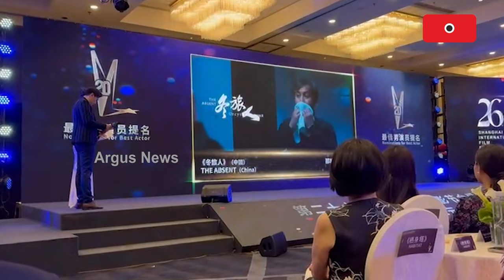ସାଙ୍ଘାଇର ରେଡ୍‌ କାର୍ପେଟରେ ଚମକିଲେ ଓଡ଼ିଆ ପୁଅ || Sanghai Film Festival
ସାଙ୍ଘାଇର ରେଡ୍‌ କାର୍ପେଟରେ ଚମକିଲେ ଓଡ଼ିଆ ପୁଅ । ବିଦେଶରେ ଭାରତ ସହ ଓଡ଼ିଶା ପାଇଁ ଗୌରବ ଆଣିଲେ ସତ୍ୟ । ଚୀନ୍‌ରେ ଆୟୋଜିତ ସାଙ୍ଘାଇ ଇଣ୍ଟରନ୍ୟାସନାଲ ଫିଲ୍ମ ଫେଷ୍ଟିଭାଲରେ ଶ୍ରେଷ୍ଠ ଅଭିନେତାର ପୁରସ୍କାର ହାସଲ କରିଛନ୍ତି ସତ୍ୟରଞ୍ଜନ ସାହୁ ।